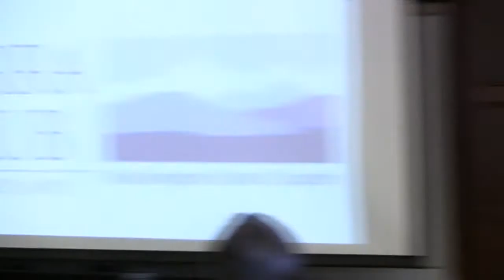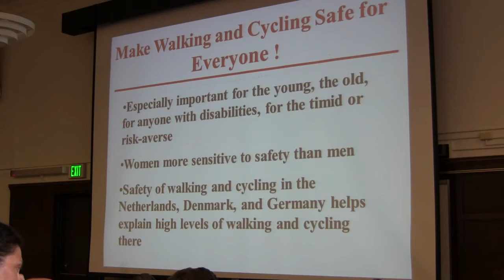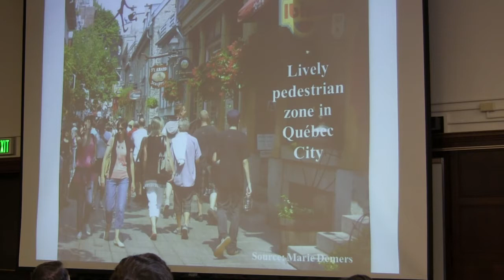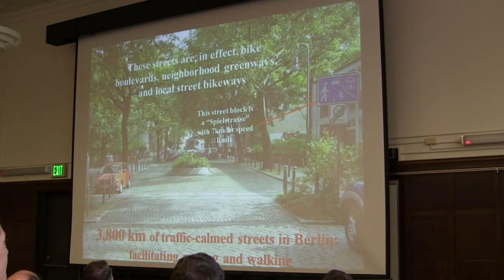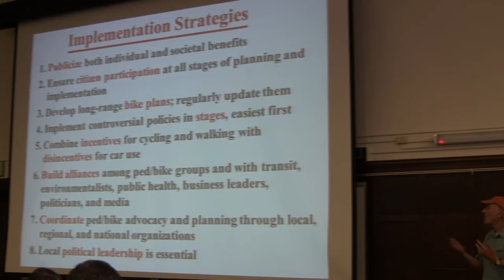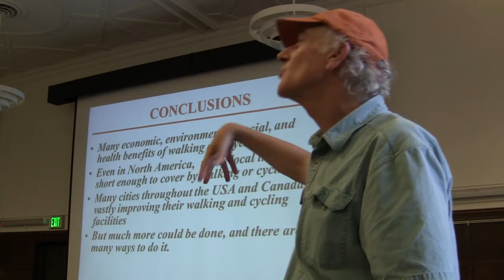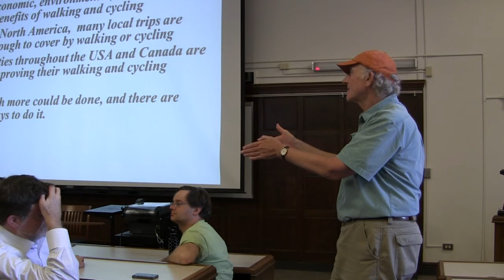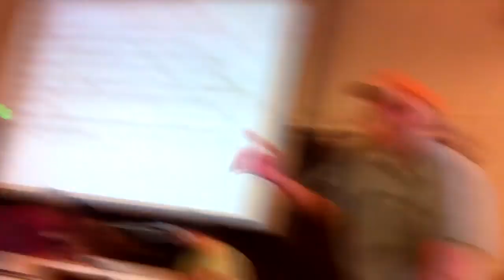Dr. John Pucher: "How to Increase Cycling and Walking: Lessons from Cities across the Globe"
On June 18th, 2013, we presented Prof. John Pucher -- one of our nation's leading researchers in the analysis of international best practices that make bicycling and walking safe, enjoyable, and open to everyone.

In his talk, Dr. Pucher documented the recent boom in cycling in both European and North American cities. He showed how cycling can thrive even in cities with no history or culture of daily, utilitarian cycling -- but only if government policies provide safe, convenient, and pleasant cycling conditions. Similarly, government policies are key to encouraging walking and making it safer. While safe infrastructure is a prerequisite, it must be complemented by many other supportive measures.

We learned from Dr. Pucher that Seattle -- like dozens of cities in North America that have more than doubled levels of cycling since 1990 -- is on the right path, but has much room for improvement. He discussed some of the specific measures being proposed in the new Seattle bike plan, including cycle tracks, buffered bike lanes, and neighborhood greenways.

Finally. Dr. Pucher discussed political strategies for implementing the policies needed to increase walking and cycling while also making them safer. Perhaps the most effective strategy of all is to make cycling and walking possible for everyone, and in particular, to get more seniors, children, and women on bikes and on their feet. Broadening the base of public support for walking and cycling is key to getting the necessary political support and funding for the measures needed to promote walking and cycling in our cities.

ABOUT THE SPEAKER: John Pucher has been a professor at Rutgers University since 1978, conducting research on transportation economics and finance, urban travel behavior, transportation systems, and government policies in the United States, Australia, Canada, and Europe.

Over the past 15 years, John's research has focused on walking and bicycling, and how to improve their safety and convenience for all age groups, for women as well as men, and for all levels of physical ability. John has published three books and over 100 articles in academic and professional journals. His most recent book with MIT Press is entitled "City Cycling."

John has spent several years as a visiting professor at universities in Germany, the Czech Republic, Canada, and Australia, and is currently spending the first half of 2013 as visiting professor at the University of North Carolina at Chapel Hill.